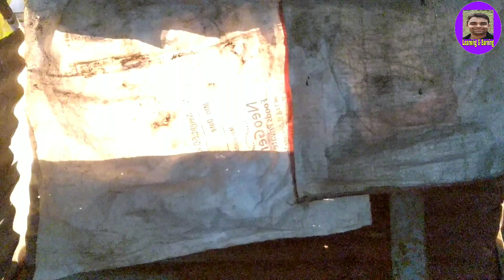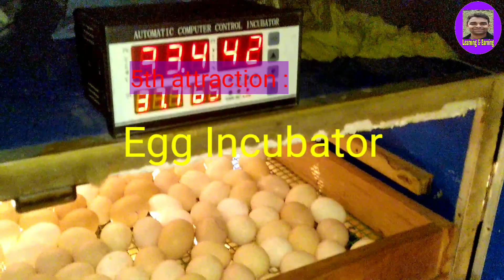एक सफल फार्म की कहानी || A Successful Poultry Farm: ducks Chicken, Incubator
Scientific Poultry Farm : khaki Campbell, RIR, Desi ducks, Indian Runner, Sonali Chicken, Incubator

● About the video :
The viewers get and learn the idea on about how to raise various breeds of ducks as khaki Campbell, local desi ducks, cross ducks, chicken, RIR, egg incubator etc. The viewers also get the easy and cheapest idea to built their poultry night shelter specially for winter season.